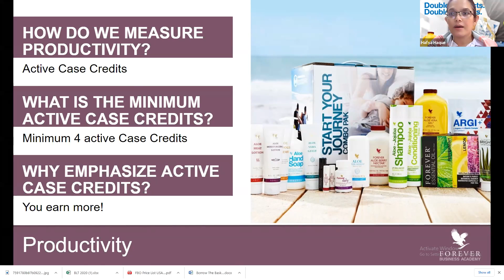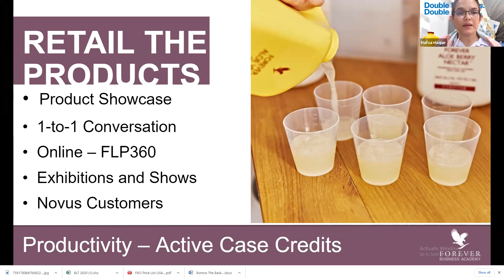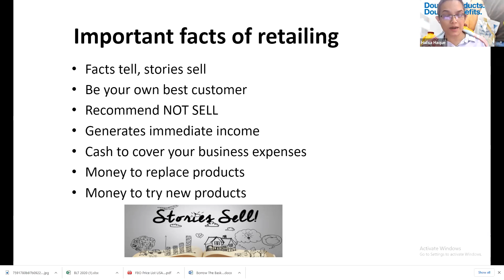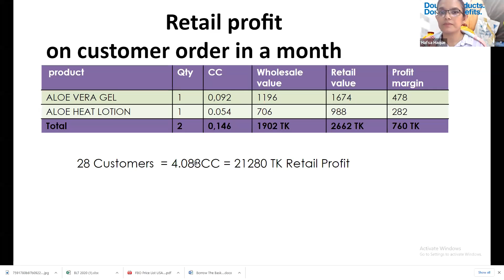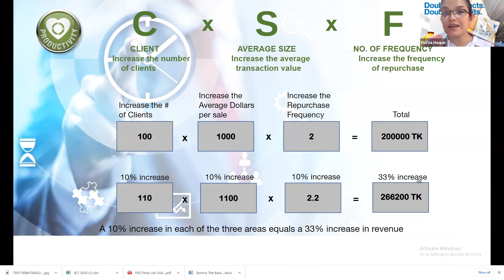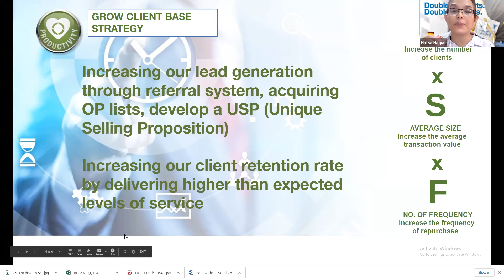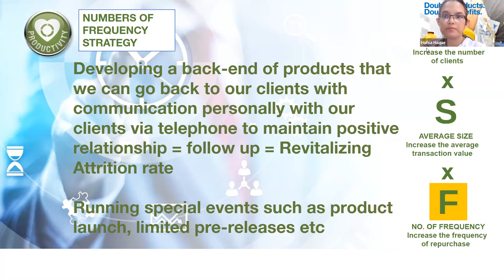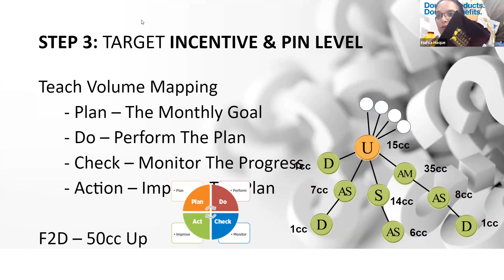4 Core Productivity By CSM Hafsa Haque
In this video I will show how you can build your Forever business correctly with the 4 Core principles; recruitment, Retention, Productivity and Development
For building a powerful business it is important to retail 4CC volume per month and teach your team to do the same. By the Power of 4 CC volume duplication, you will be able to build a solid and stable Forever Business.

I am an independent Forever Business Owner and I have been working with Forever since 2007.
I have good experience with Forever, and I will be able to guide you toward your Forever goals and success.